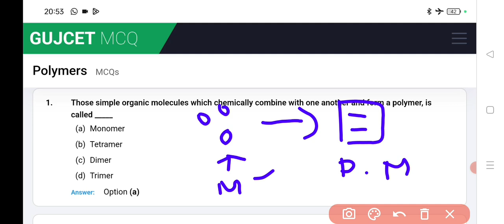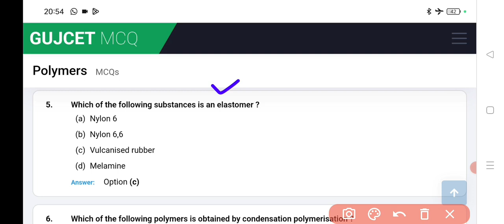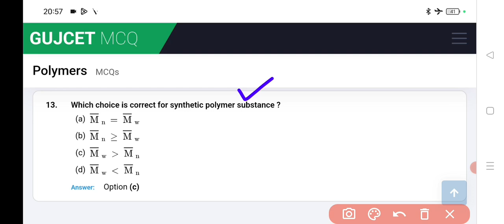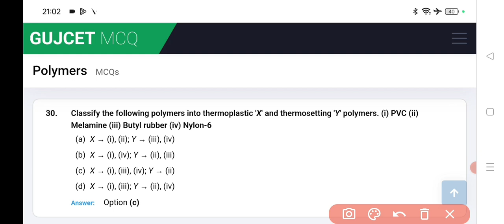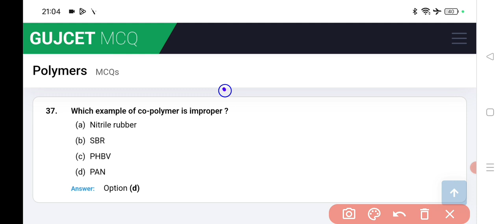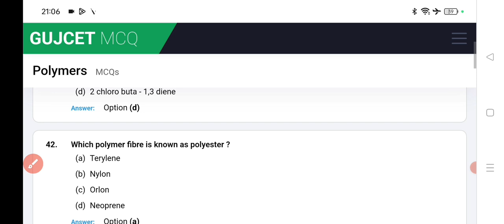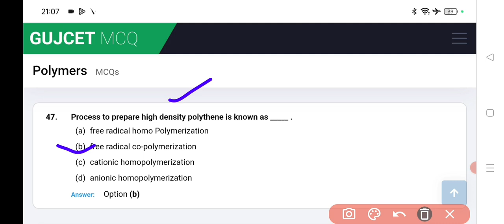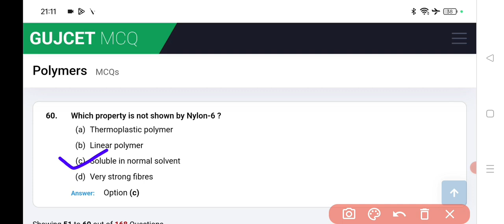CPET CHEMISTRY 2025 || POLYMER CHEMISTRY MOST EXPECTED MCQ